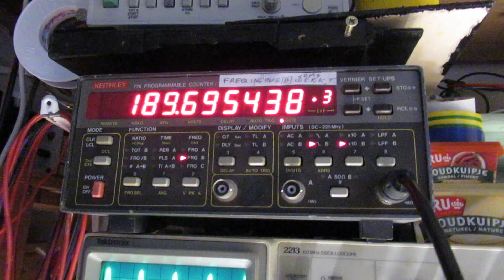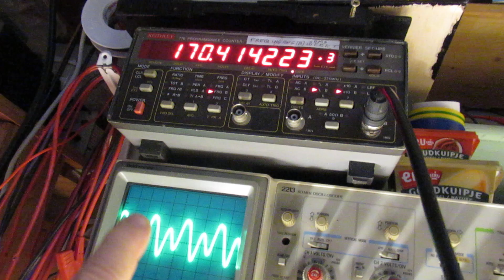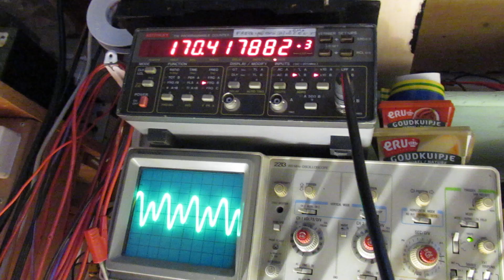Trying to find the resonance frequency for an antenna coil on LW at 183 KC Radio tech physics pt. 2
Please read the description first. Two (2) video’s (now 2) where I show how you find out the peak resonance of a Long Wave Radio coil, made around 183 KC.

Or for higher or lower frequencies. It is about radio technology/radio physics. When you don’t understand what I am doing here: read some basic books about (AM) radio technology, coils, peak resonance, wavelength, antenna length, oscillators, etc.

Video 1:

1. connect the projected (LW) coil to the input of the test oscillator, that test oscillator schematic is published

2. Connect a 20-500 pF tuning capacitor parallel to that projected (LW) coil at the input of the showed test oscillator in this schematic. Set the input coil into oscillation, via the potentiometer that adds voltage to the FET + via “switching through” that 5 position switch. On 1 or 3 positions there is oscillation.

Readout the frequency + the amplitude at the output of the test oscillator. On the setting (possible: 5 positions & tuning the 20-500 pF tuning capacitor) where the resonance peak is at its highest you know where the Q (quality factor of, in this case, an antenna coil on 183 KC) is at its highest. By the way/thus: same procedure for other antenna or Local Oscillator coils 40 KC-12 MC.

Video 2: (now, here)

A. Now the test-oscillator has an L-C circuit (tank circuit) at its input, consisting of a coil + a paralleled tuning capacitor in the frequency band that you want to use. Here (thus) around 183 KC (LW radio). Slug tuned coil and a 5-100 pF tuning capacitor parallel here. At the output (!) of the test-oscillator is the projected antenna coil (or Local oscillator coil or a coil for another application). It is connected via a cap. of 15 pF to the top of the coil.

The “cold” side of that coil goes to ground, minus, (-). It is loosely coupled via that 15 pF capacitor, so it can hold its peak resonance easy. We tune the input coil (via a ferrite rod or via a tuning capacitor) to the frequency band that we want to use here, in this case around 183 KC. Now we can see on the oscilloscope and the frequency counter how good the coil at the output of the test-oscillator is tuned to that frequency, we can find out its peak resonance on the projected frequency.

B. Ideal situation in this case (an LW coil): set the input coil of the test oscillator to 183 KC. Experiment with capacitor values paralleled to the (around 183 KC) output coil, in the order of 10-100 pF, to get the maximum amplitude out at the coil at the oscillator output. Then you know that the coil under test gives out its highest resonance peak (at a certain inductance, paralleled with a certain capacitor value).

C. Problem: when you connect a long wire antenna to such a (tested) antenna coil, its proper resonance peak (that you saw on the oscilloscope) can drop. Furthermore: on Long Wave frequencies the magnetic part of the radio signal is (often) in a certain way “stronger” (read: better) propagated.

That has everything to do with the properties of these LW radio frequencies over the ground of our earth. And: the wavelength is so high (1000 meters or so) that the ideal “full wave” antenna can never be used. That is why, on LW, in consumer radio’s always a “ferroceptor” (coil with a ferrite rod inside) is used.

D. Remedies for problem C: do experiments with the value of the antenna capacitor, that couples the (say) far to short antenna (given the wavelength on LW) to the coil. Loose coupling, say 20 pF? Or “heavier coupling”? Say 100 pF or more? It depends. Or test different lengths of wires, combined with such a value.

Ingus Silins (on YT) has published quite a few easy to make Long Wave and VLF radio circuits, made with a handful of transistors. He uses (in many cases, not all) “loop antenna’s”, they act on the magnetic part of the (LW-VLF) radio spectrum.

My experiments go, now, at first, in another way, but perhaps I have to use Loop Antenna’s too, to get a satisfying result, receiving radio stations on LW.

My books about electronics & analog radio technology are available via the website of "LULU”, search for author “Ko Tilman” there.
The original video’s with the most recent information are always on YouTube. Upload 21 Feb. 2024

Update: bought an antenna analyzer via Ali.
Hope that gives more insight. 27feb2024